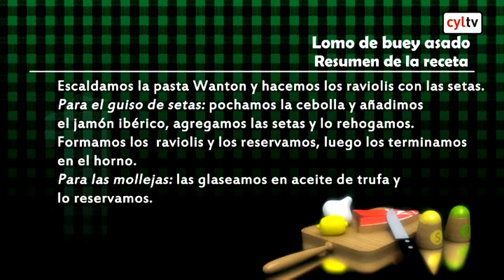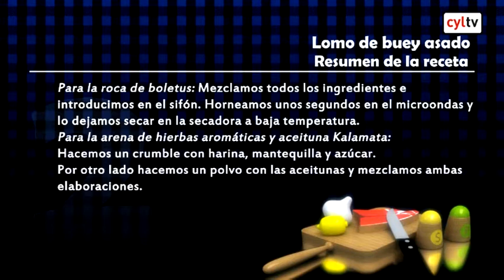Sal y Pimienta: Lomo de buey asado (23/12/2015)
| Jonathan Garrote. Valbusenda Hotel, Bodega y Spa, restaurante Nube.